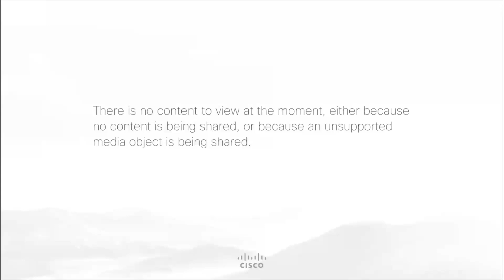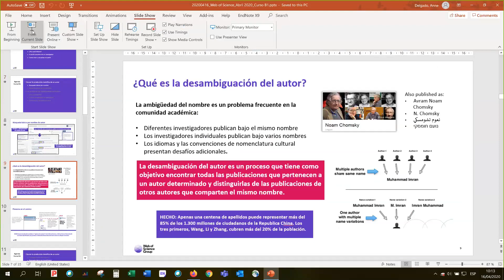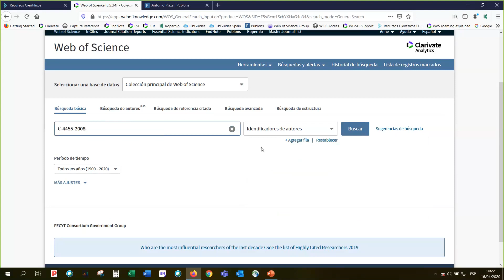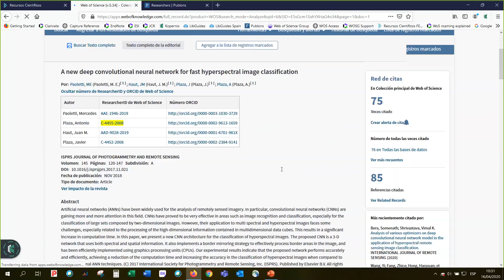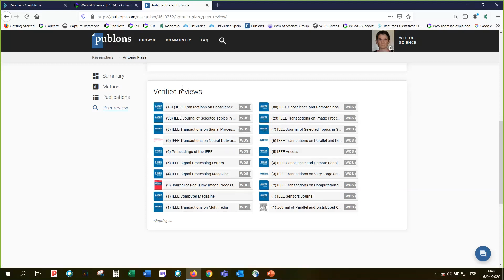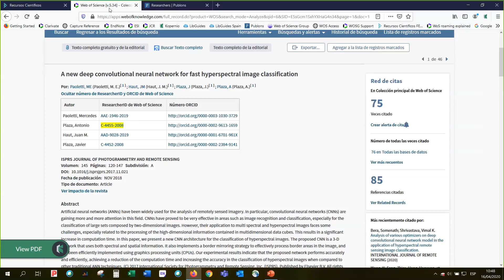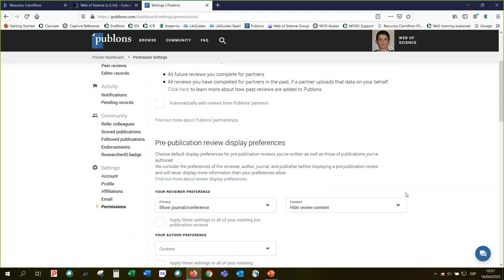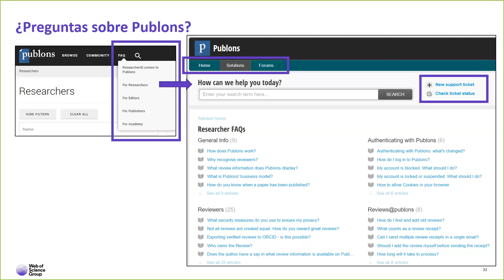Curso B1–Buscar la producción científica de un autor y ver la importancia de los perfiles en Publons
Curso Web of Science – Dirigido a investigadores – B1. Vídeo de la formación online sobre Web of Science celebrada el 16/04/2020, en el que se explica cómo buscar la producción científica de un autor (por nombre o por identificador). También se estudiarán los perfiles de los investigadores en Publons y cómo crear y actualizarlos.